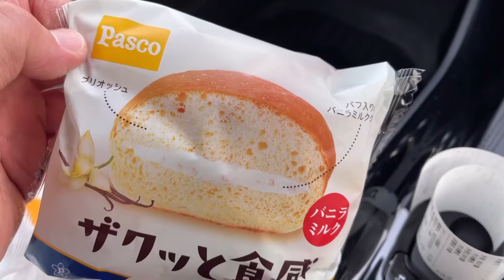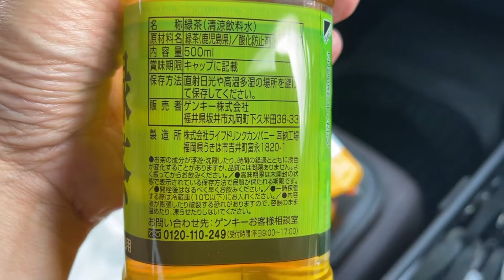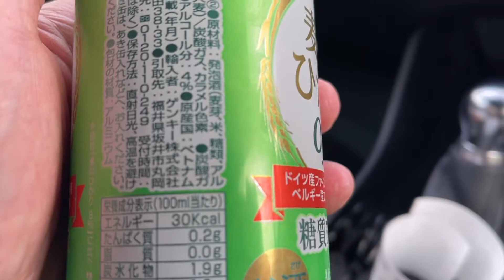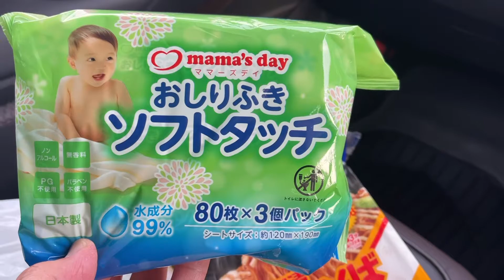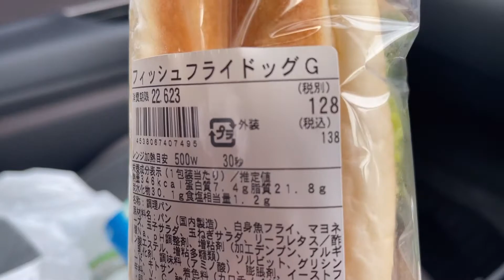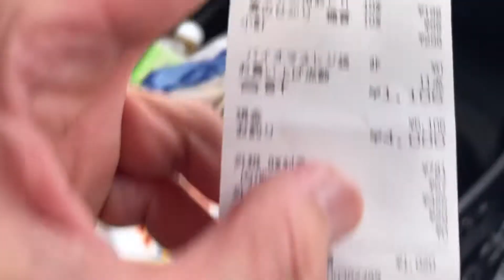今日のゲンキーで買った物は〜パート35